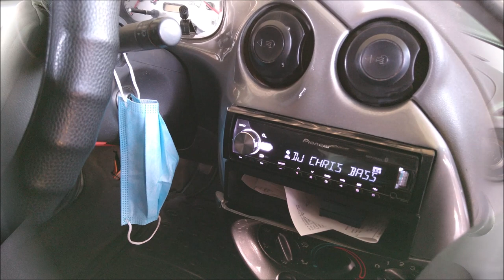BAJOS EXTREMOS en DEMO War Audio; Ford Ka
Este Ford Ka 2002 lo grabamos en el 2do Gran Car Show realizado en la ciudad de Sahuayo, Michoacán.
¡Esta IMPRESIONANTE!